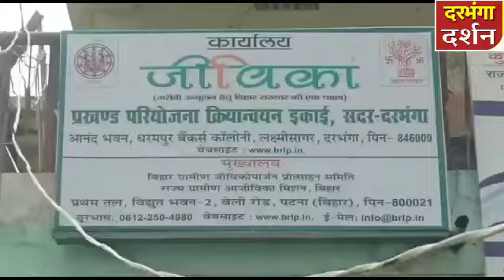ग्रामीण इलाके में मुफ्त में बांटे जा रहे मास्क के घटिया क्वालिटी की शिकायत कई मुखिया ने लौटाए मास्क